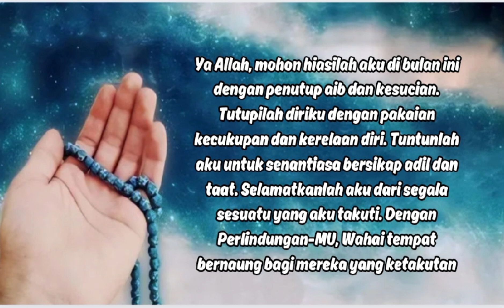Do'a Hari ke Dua belas di Bulan Ramadhan